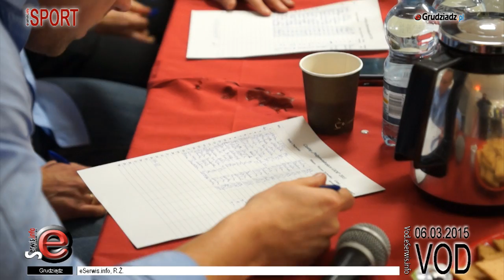Casting na podprowadzające GKM Grudziądz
Duża rywalizacja, spore wymagania nie tylko co do wzrostu, sylwetki czy urody, ale również umiejętność chodzenia na wysokim obcasie, czy rytmiczny ruch w rytm piosenki.